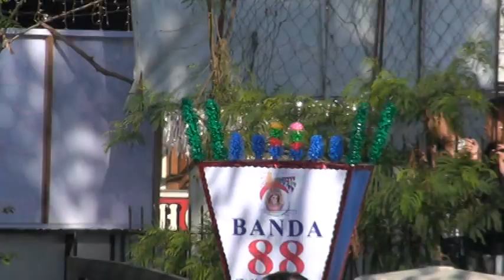Sta. Maria, Bulacan FIESTA 2012 -- Banda 88 ng Sta. Maria, Bulacan